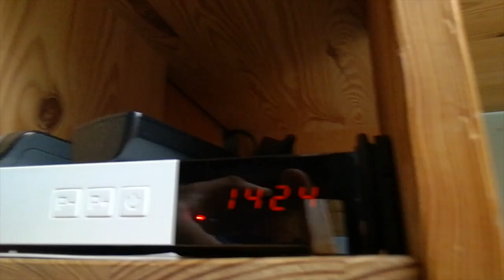Zaczynamy nową daily serię z *ŻYCIA W INTERNACIE*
› › › ROZWIŃ OPIS› › ›

                            ]•´o´•» Social Media! «•´o´•[•

                                  •]•´o´•» Programy! «•´o´•[•
🎥Nagrywam obraz: Open Broadcaster Software v.0.65
🎤 Nagrywam głos: Audacity 2.2.2
🎮Streamuję: Open Broadcaster Software v.0.65
🎬Montuję i renderuję: HITFILM EXPRESS

Nie róbcie tego w domu! Sceny przedstawione w filmie mają charakter satyryczny, ich celem nie jest obrażenie kogokolwiek, a widz przyjmuje do wiadomości, że postacie występujące w filmach są zmyślone, a wszystkie słowa wypowiadane na filmie są formą konwencji artystycznej powiązanej z tym kanałem i nie należy traktować ich na poważnie.